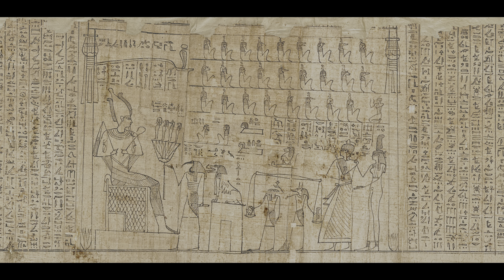The EGYPTIAN GOD AKER : What You Need To Know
Our goal is to take you on a journey through time, exploring the people, events, and stories that have shaped our world. Whether you're a history buff or simply curious about the past, we've got you covered.

From ancient civilizations to modern times, we'll bring you engaging and informative videos that delve into the historical context and significance of each topic. We'll explore the lives of famous figures, the causes and consequences of major events, and the cultural and technological advancements that have defined our world.

We made our video today about The EGYPTIAN GOD AKER, I hope you like it. We apologize in advance for our mistakes, we will try to correct all our mistakes in time.